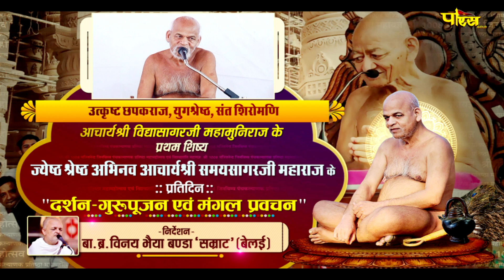Pratidin Ke Darshan- Pujan- Pravachan | Acharya Shri Samay Sagar Ji Maharaj | 27/04/24